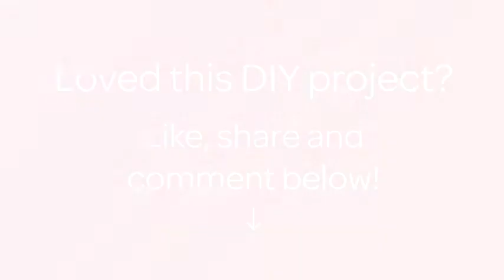How To Make Knitted Coffee Color Clutch - DIY Style Tutorial - Guidecentral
About this DIY project:
- Title: Make Knitted Coffee Color Clutch

Supplies:
- Thick coffee with milk yarn
- Knitting needles 7
- Needle
- Big button and decor (Optionally)